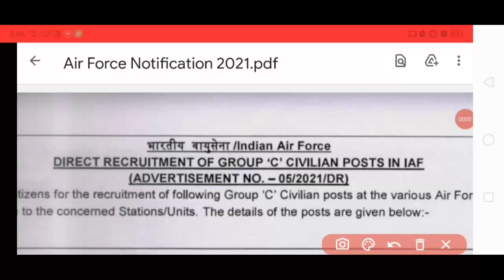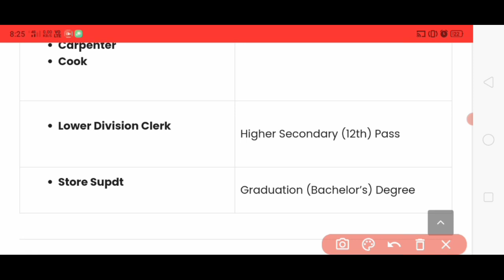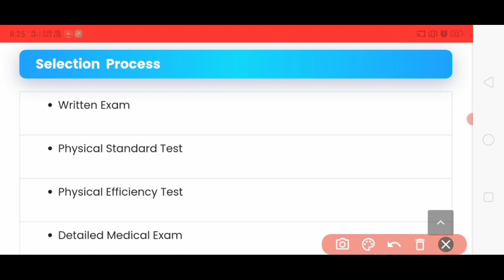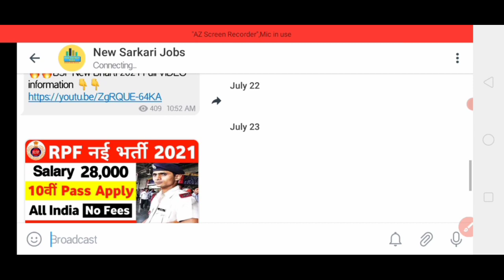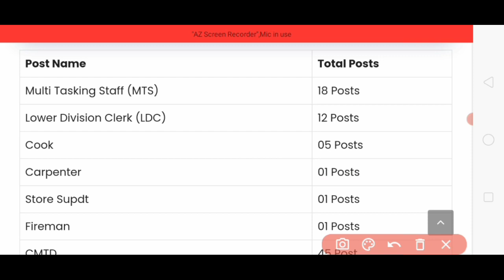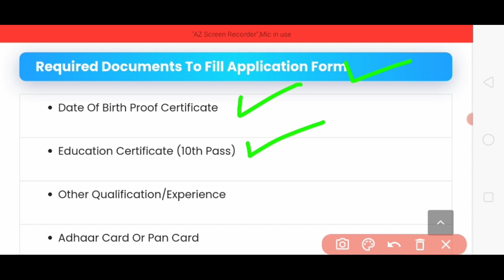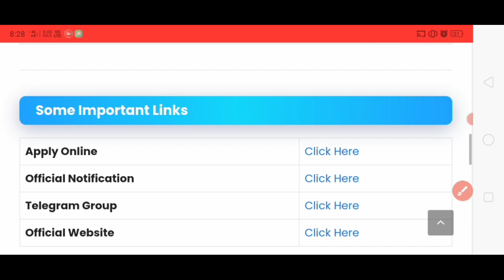Air Force Group C Recruitment 2021 Air Force New Bharti 2021 Air Firce New Vacancy 2021 Apply Online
Indian Air Force New Bharti 2021, Indian Air Force Group C Bharti 2021, Indian Air Force New Bharti 2021 Notification PDF,